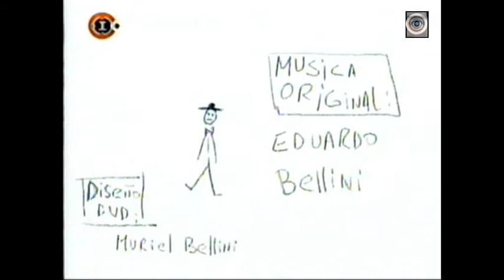"La grúa y la jirafa" (Cortos I.Sat)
Me encontré un VHS, con unos cuantos Cortos I.Sat, (de hace como 15 años)... y hoy, los voy a ir subiendo/compartiendo.
Siempre me gustó el Cine, pero en la adolescencia, descubrí este formato, (Cortometraje), que era plasmar una IDEA, un CONCEPTO, un UNIVERSO, en pocos minutos... ¡y me pareció una genialidad!.

... Y sin darme cuenta, se abría un nuevo portal... ¡uno más!.

GS